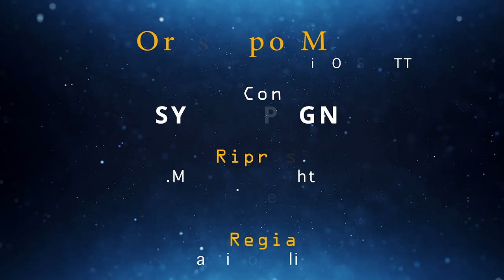Di pomeriggio - Oroscopo musicale del 27 novembre: Gaetano Donizetti